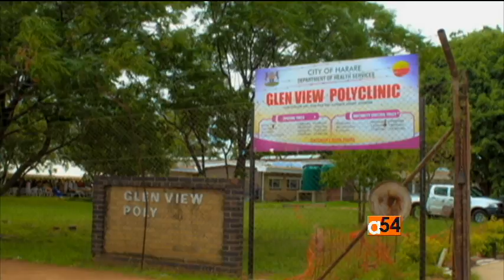Mental Health Issues Raise Concerns in Zimbabwe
Henry Ridgwell takes a look at the mental health issues currently affecting Zimbabwe in this report.